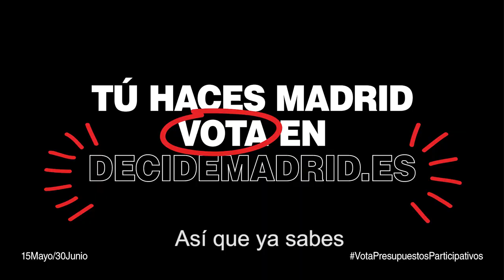Cambia tu calle, vota los presupuestos participativos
Chincheto puede cambiar su calle, su barrio y su ciudad, en su mundo de bloques. Tú también puedes con los 100 millones de euros de los presupuestos participativos de Madrid.